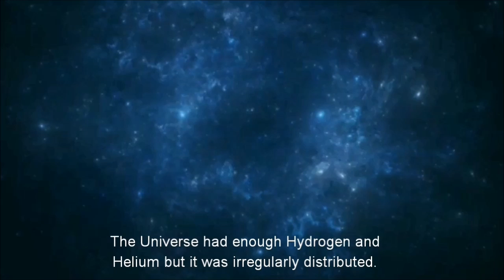Timeline of Milky Way Galaxy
*Use Earphones for better sound effects*

Our Galaxy is one of the oldest formed galaxies in the Universe. Milky Way Galaxy has a violent past. The galaxy has evolved through different processes and is even evolving today. The video talks about the formation, evolution and the fate of our galaxy.

And various educational books